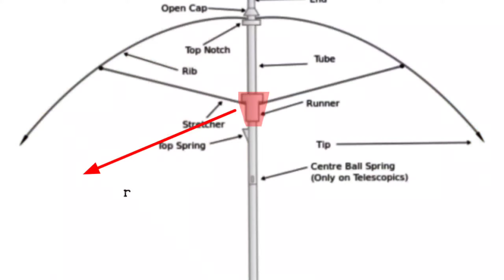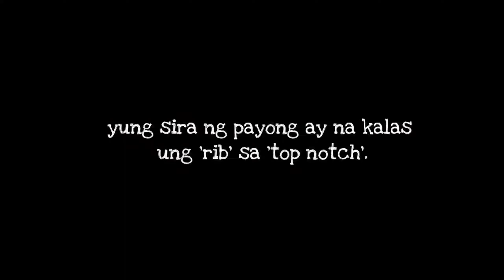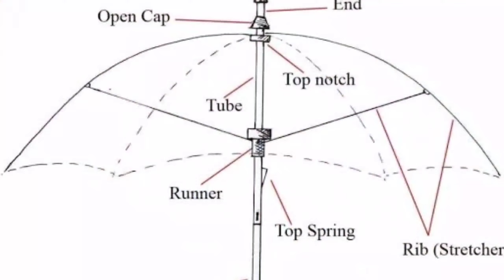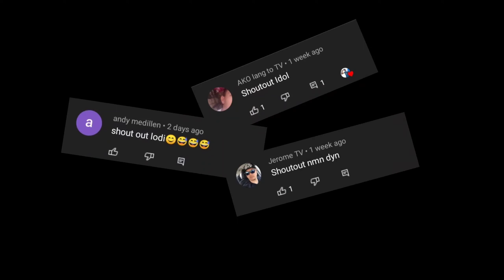PAANO MAG-REPAIR NG MANUAL NA PAYONG | HOW TO REPAIR A MANUAL UMBRELLA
The content mainly talk about a tutorial on how to repair a broken umbrella, last video we focus on automatic umbrella opposite in this video. Thank you for your support.

this is recommendation for those who want to learn on our previous video about different repair either shoe's or umbrella.